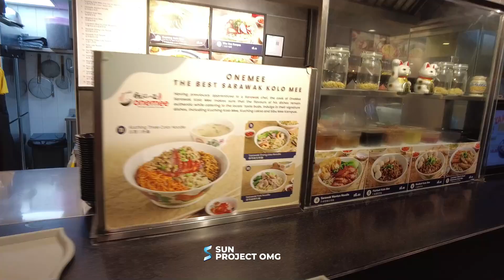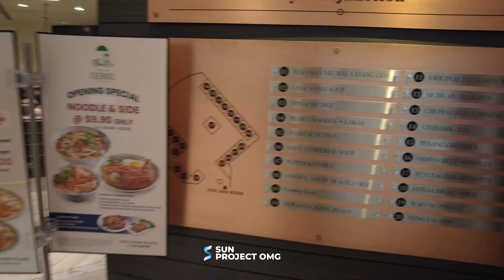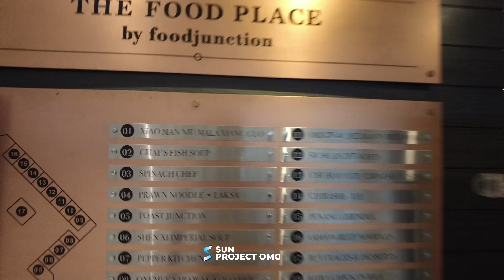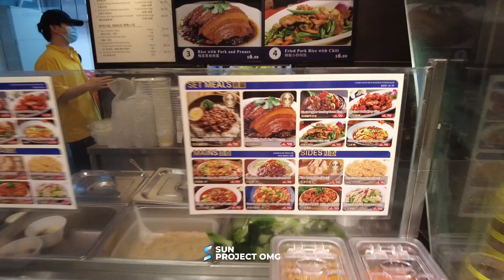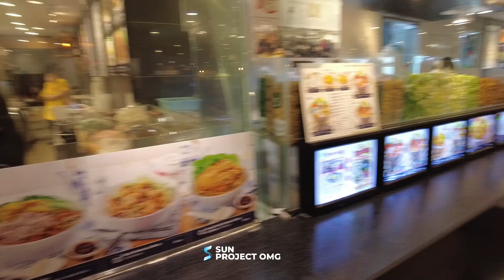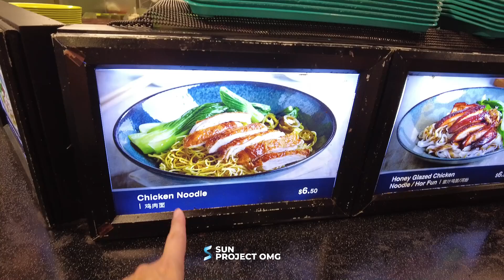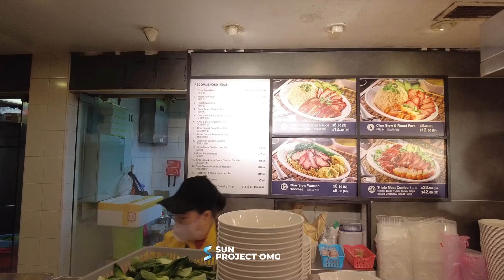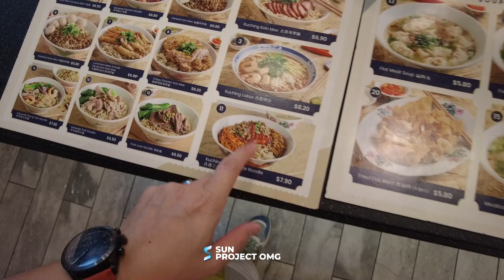FOOD COURT SINGAPORE III - Food Palace Raffles City - Food Court di Raffles City - City Hall MRT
Raffles City is located in Singapore's downtown area. It is a large complex that houses two hotels, an office tower, a shopping complex and a convention centre. It is a great place for shopping and dining.

We Will show you review for the Swissotel Stamford & Fairmont on next Vlog.. =)

Raffles City is an Integrated Complex within the Downtown Core. It has retail, commercial, hotels and a convention centre. 2 MRT lines are connected to it at the basement and we will review the Food Court, Food Palace Raffles City